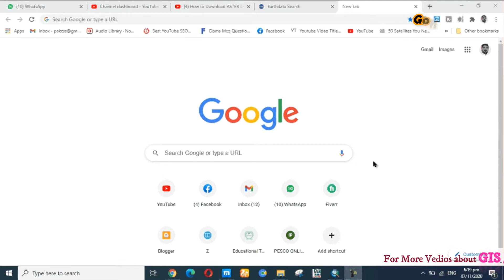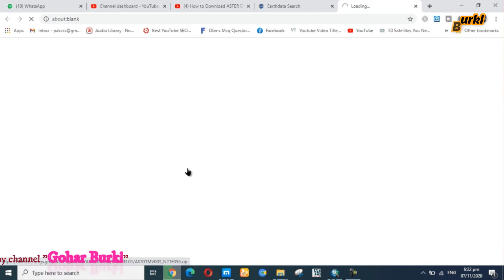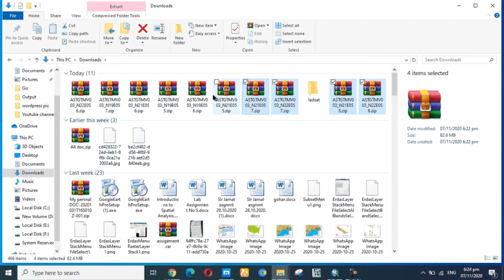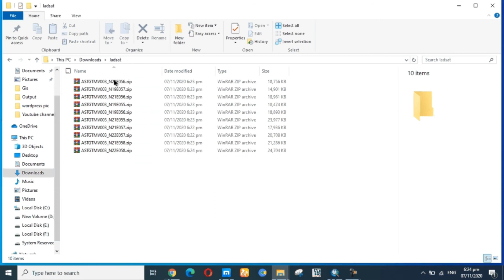how to download aster dem Raster image from NASA data earth for everyone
This tutorial shows you how to download ASTER Digital Elevation Model (DEM) data for from NASA data earth …..
how to download aster dem Raster image from NASA data earth  for free

Gohar burki provides basic and advanced level computer, internet, technology related education for free, you can ask question about your problems, request for a video, you can website and read articles, on my website you can fill request form, contact form, or ask question on discussion page, I and Our team response quickly and you can also resolve others problem on my site by sharing your knowledge or experience on discussion page.